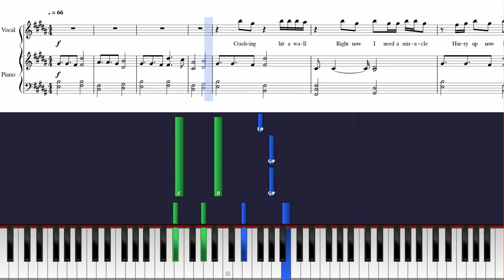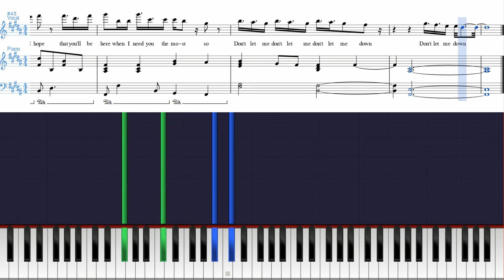The Chainsmokers (Joy Williams Cover) - Don't Let Me Down - Piano Tutorial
Hope you enjoyed this video!  Thanks a million and one for watching. x.x